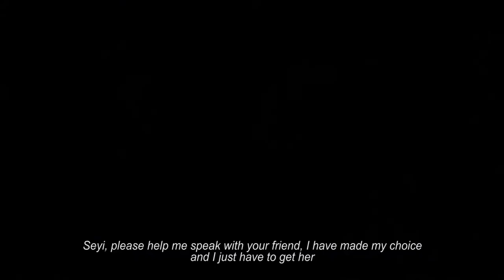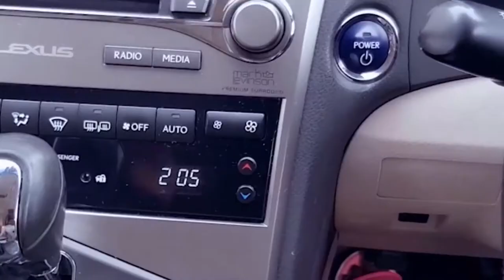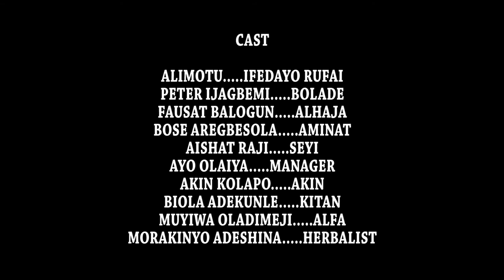Alimotu Soro Soke Latest Yoruba Movie 2022 Starring Peters Ijagbemi/Ifedayo Rufai/Biola Adekunle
Alimotu Soro Soke Latest Yoruba Movie 2022 Starring Peters Ijagbemi/Ifedayo Rufai/Ayo Olaiya/Fausat Balogun/Bose Aregbesola/Aishat Raji/Biola Adekunle